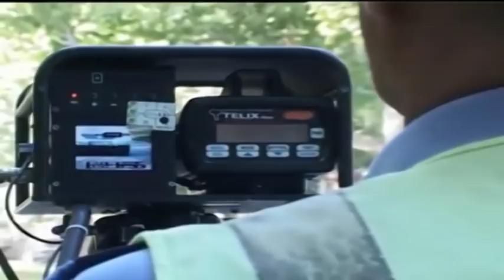***Sandzacka TV Mreza*** Vijesti 30.04.2019.